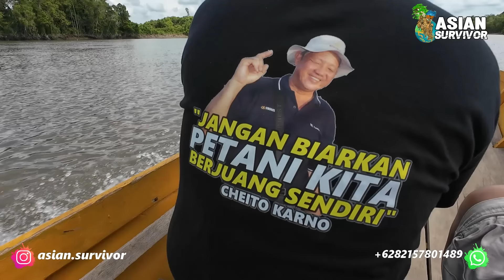KOMITMEN PAK @cheitokarno3654 DAMPINGI PETANI TRANSMIGRASI SP10 TANJUNG BUKA, BULUNGAN